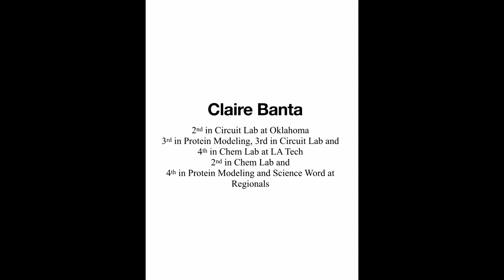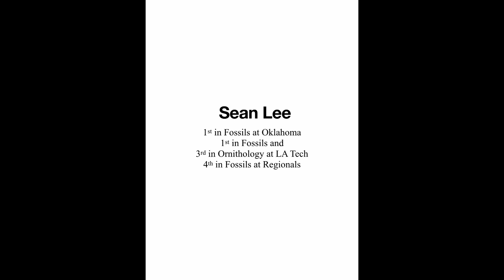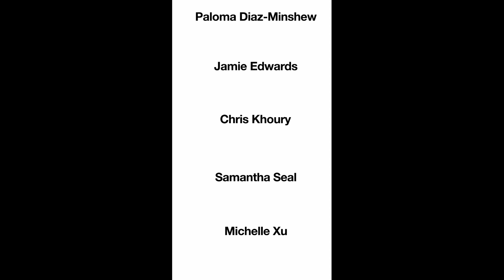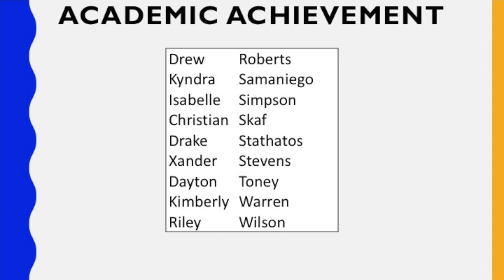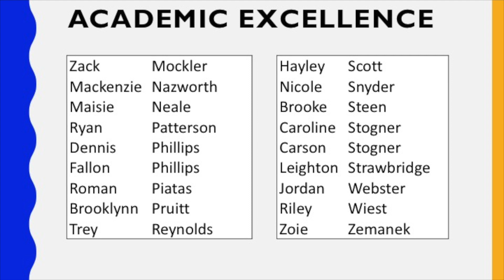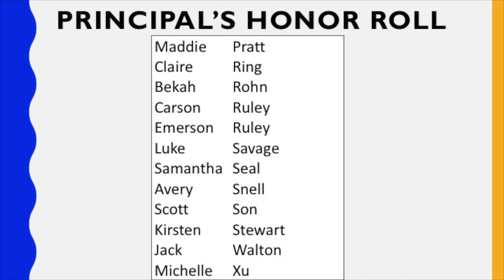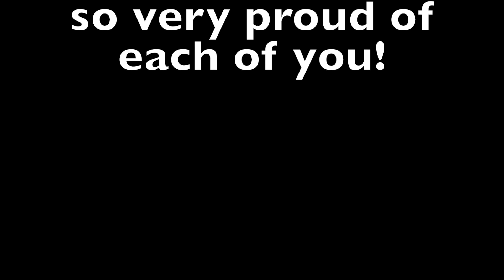12th Grade Academic Awards